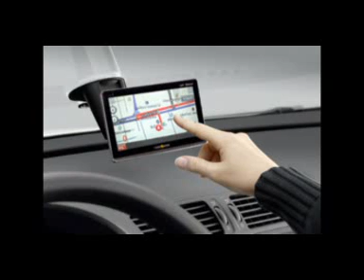สารคดี 1 นาที กับ กปถ. ตอน GPS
ตอน  GPS

ปัจจุบันผู้ขับขี่บางรายนิยมใช้เทคโนโลยีทันสมัยในรถยนต์  เพื่อช่วยค้นหาที่ตั้งของสถานที่ เส้นทางต่างๆ โดยใช้ระบบดาวเทียวในการระบุตำแหน่งหรือจุดหมายที่จะไปได้อย่างถูกต้องรวดเร็ว  สะดวก ไม่เสียเวลามากเหมือนใช้แผนที่แบบเดิมที่เรียกกันว่า GPS มีคุณประโยชน์อนันต์ในการค้นหาเส้นทาง แต่ก็มีโทษมหันต์เช่นกัน  เพราะการจดจ่อตรงหน้าจอ GPS เพื่อกดหาจุดหมายปลายทางขณะขับรถ โดยละสายตาออกจากเส้นทางอาจทำให้การตัดสินใจผิดพลาด  ขาดสมาธิ  และทำให้เกิดอุบัติเหตุได้เช่นกัน  ดังนั้นหากจำเป็นต้องค้นหาเส้นทางด้วย GPS ควรจอดรถก่อน หรือให้ผู้ที่นั่งข้างๆ ช่วยตรวจดูเส้นทางจะปลอดภัยกว่า
 การนำเทคโนโลยีมาใช้ในรถยนต์ให้ถูกต้องเหมาะสม  นอกจากช่วยให้ผู้ใช้รถได้รับความสะดวกสบาย  และเกิดประโยชน์สูงสุดในการใช้งานแล้ว  ยังเป็นการรับผิดชอบต่อส่วนรวมด้วยการไม่ก่อให้เกิดอุบัติเหตุบนท้องถนนอีกด้วย